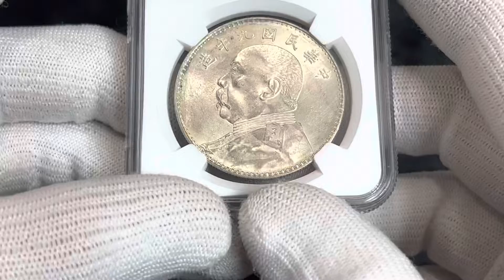Lot 1465 China Republic 1 Dollar 1920 (9) NGC MS 61